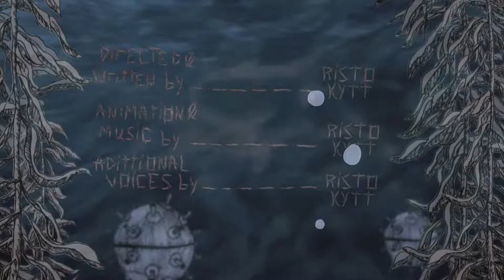No Luck (2015) a Risto Kütt Film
A film about a man who wastes his time fishing for something he'll never could catch